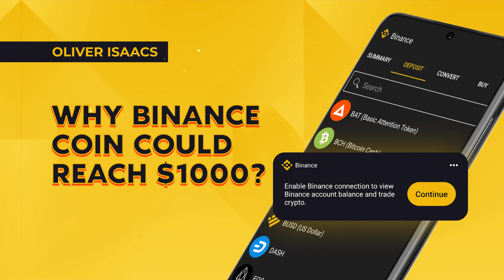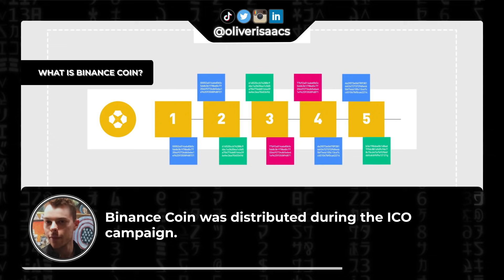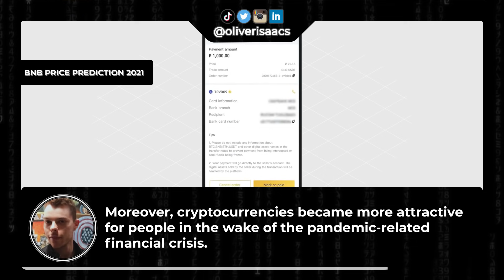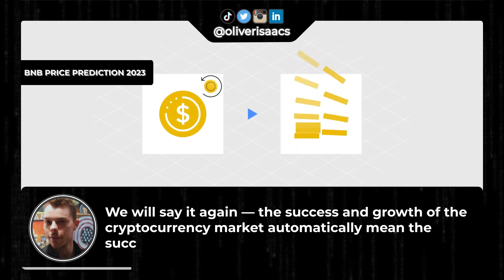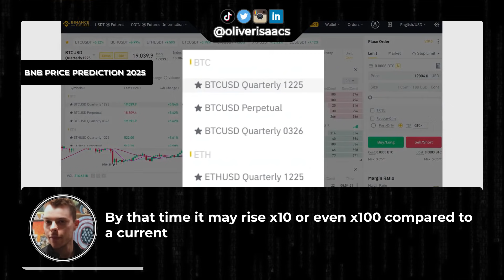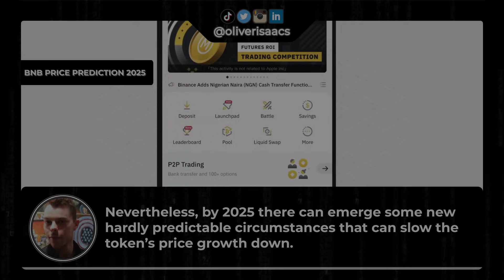What is BNB?